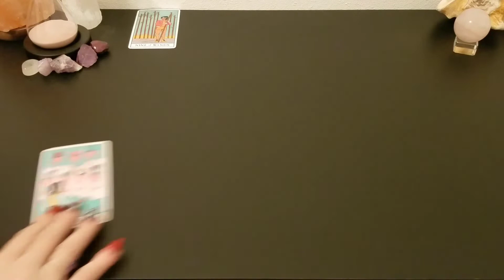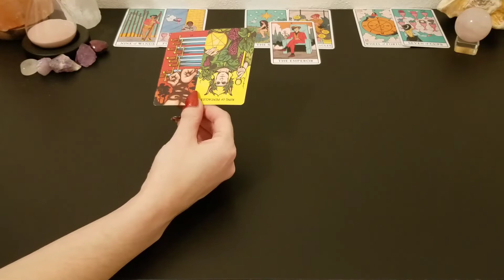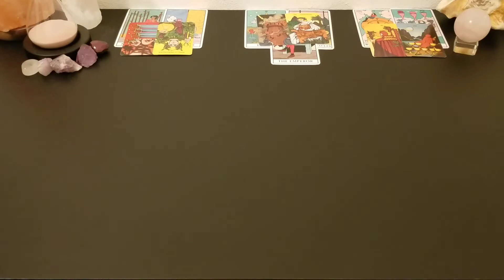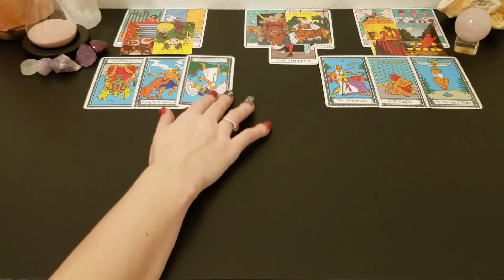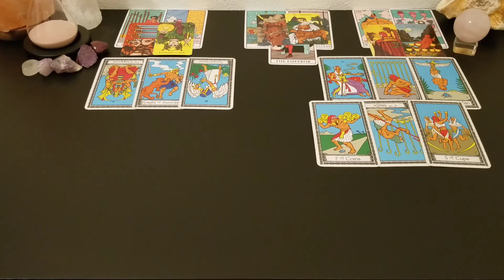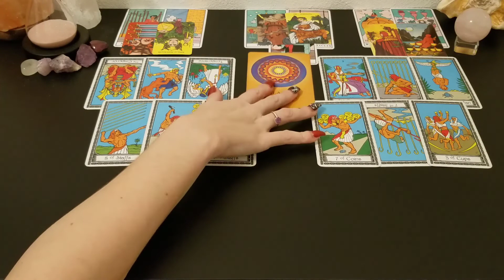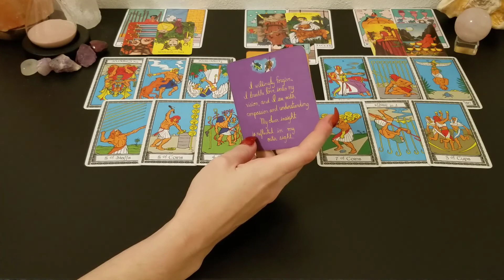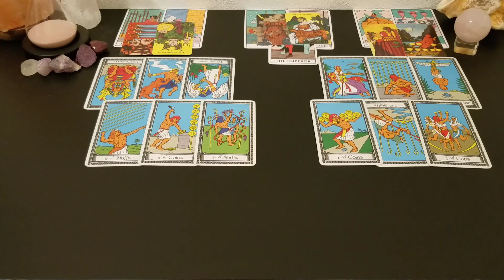♓ Pisces | Walking away because your guard is up | 💔 tarot 📚